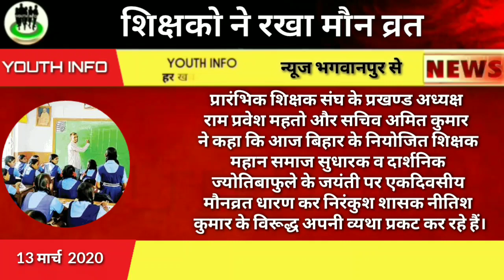लॉक डाउन में हड़ताल में सफलता के लिए शिक्षको ने किया ये काम। niyojit teacher latest news